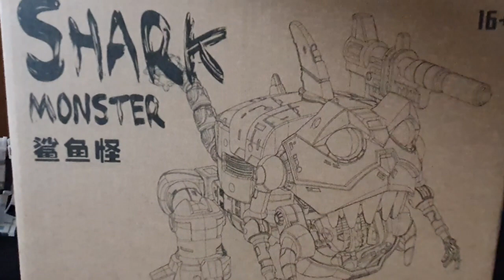Xiaomo Studios Shark Monster 3 Pack (SHARKTICONS)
Welcome to the LOCR.

When I first heard about Xiaomo Studios KO'ing Hasbro's Gnaw I was generally excited. We the Legends Scale Community would finally have a new version to purchase that wasn't 1... a deluxe version and 2. no MFT, not that the MFT version is bad, far from it. But we've had that version for a while now. And luckily... Newage and Magic Square didn't jump on the Sharkticon bandwagon! But again, not that would be a bad thing, different versions are always good.

And for those that caught my VS video yesterday you'll be pleased to know I shot this one during the day, so the lighting is faaaaaaaarrrrr better LOL.

If you want to say hi then you can find me over on instagram as Legends Of Cybertron and Legends Scale Collector
All other links are found in my ABOUT ME section.

Intro song is by ONLAP and is called 'ROCK AIN'T DEAD' of which I would like to publicly thank you the awesome group for the use of their track.

You can find Onlap here on youtube, Instagram and Twitter. Here are their links.